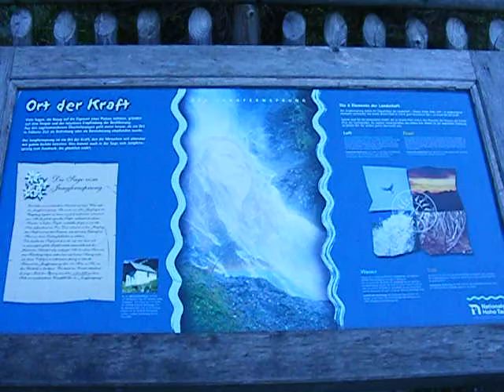Vizeses az alpokban